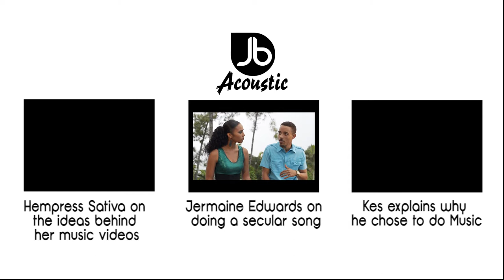Hempress Sativa on growing up with a father that DJs - Jussbuss Acoustic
where you'll find more LIVE Reggae / Dancehall music videos like this and much much more.

Follow us Jussbuss TV on...